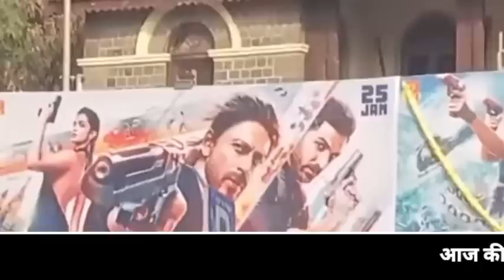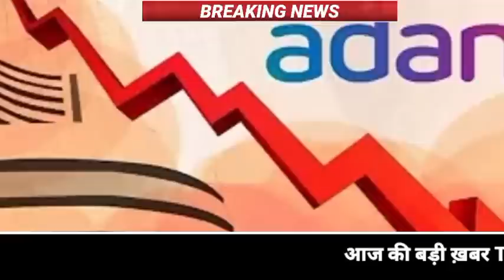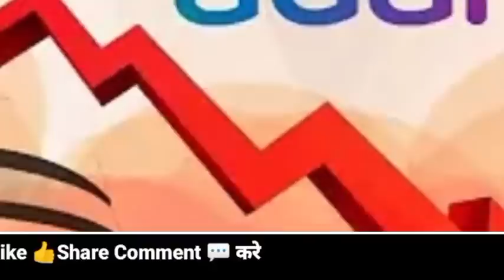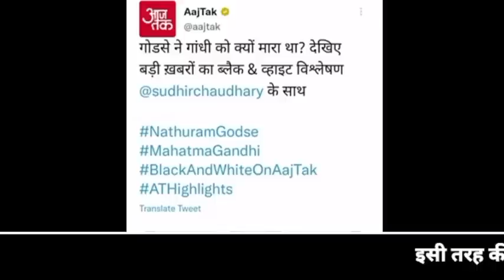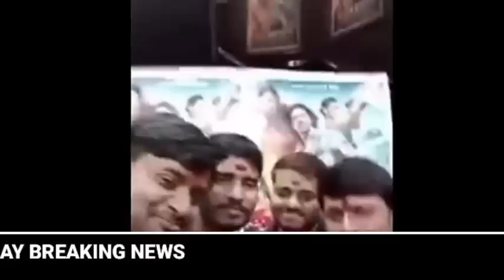Aaj 2 Feburary 2023 ke sabhi mukhya taza samachar|Babri Masjid|Bihar Chunav